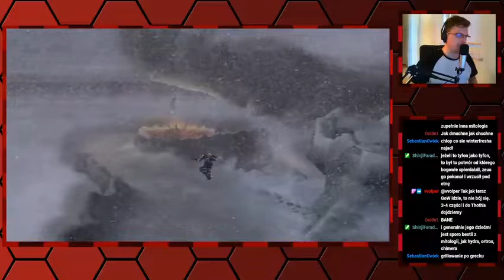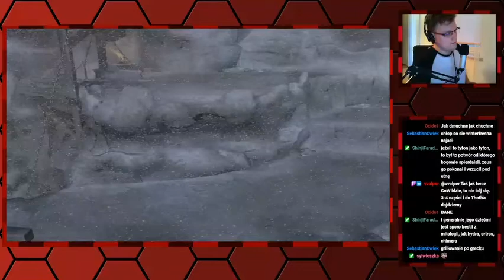Seversi archiwum: Streamujmy w God of War 2—1.5—14.07.2022